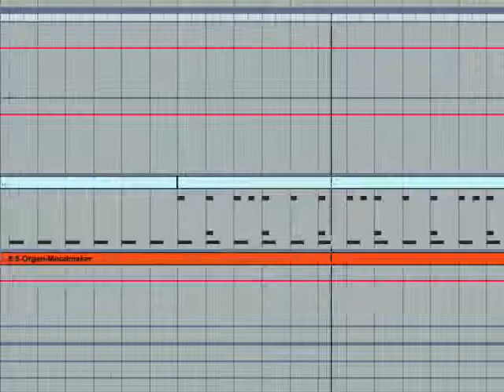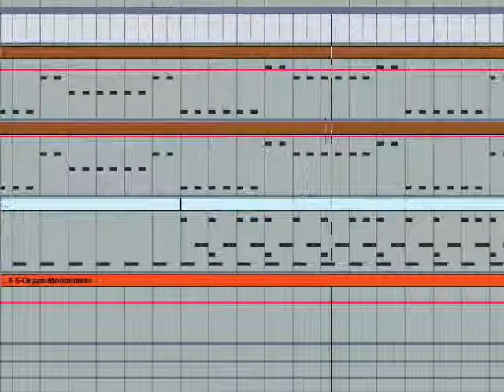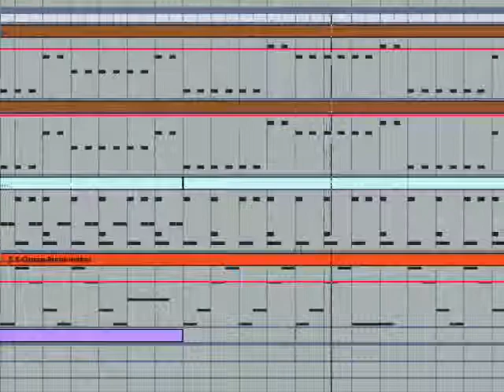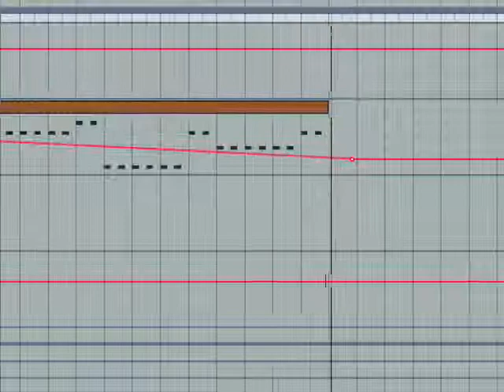A happy little tune I made with Ableton Live 8 and my MPK25 midi controller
I made this little EDM with my MPK25 Midi controller and Ableton Live 8. Making your own music is fun :D. Give me opinions and pointers, because I'm still new at this.

Oh and don't worry, I still play TT and Wizards and will still be making movies of those! Stay TOONED!